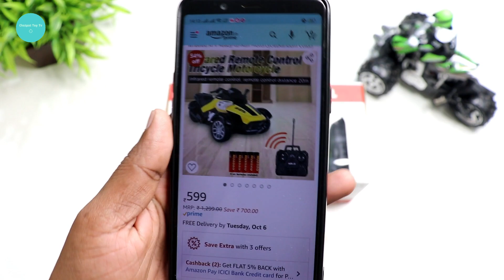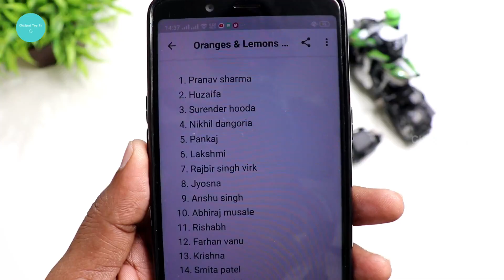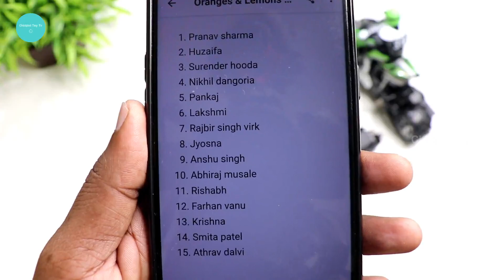GTA V ATV Bike Unboxing & Testing – GTA V Gameplay - Chatpat toy tv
RC High-Speed Racing 3 Wheeled ATV Ready-to-Run Motorcycle
Dosto iss videome maine unbox kiya hai bohat hi kamal ki RC ATV Bike iss bike ko maine buy kiya tha amazon se iska price hai 599 rupess iski quality kafi achi lagi mujhe aur yeh rc bike ko GTA V Game play bhi kiya hai.